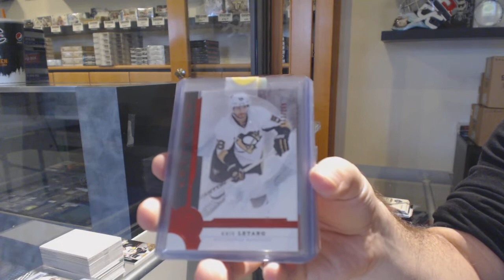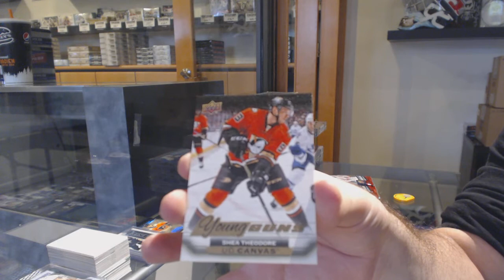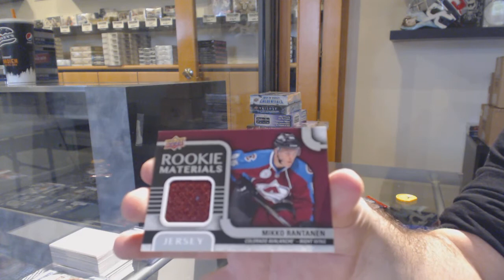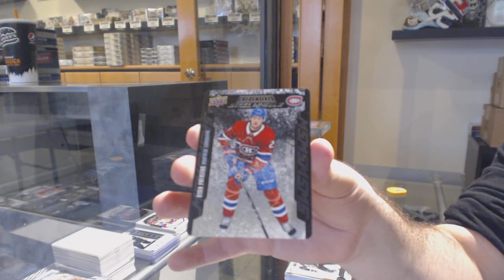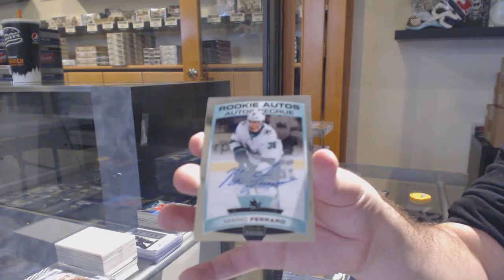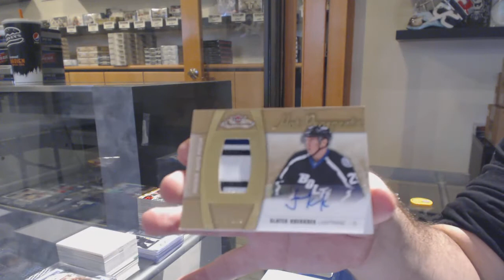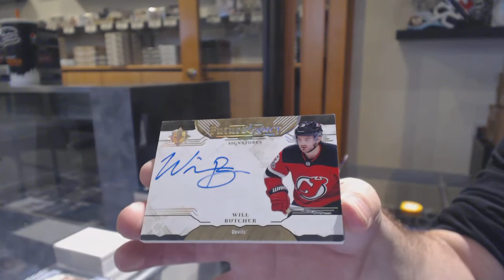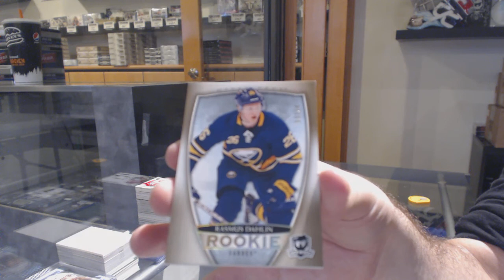Saturday Mix Hockey Box Break With The Cup - C&C GB #11,423